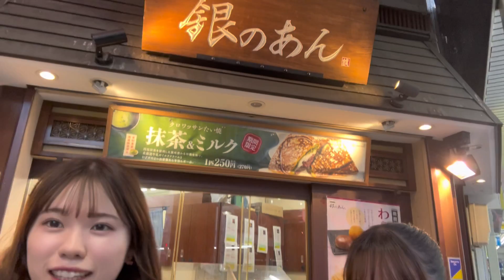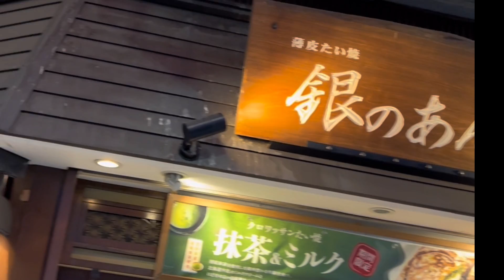OS☆U - 【大須紹介】暑い日にピッタリ！有名なたい焼き屋さんでかき氷？！ -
■OS☆Uプロフィール
2010年8月、東海地区最大と言われるオタク文化発祥の地「大須商店街」に誕生した唯一の愛知県公認
アイドルグループ。2021年現在、3期生から11期生までの11人のメンバーが在籍。 毎月18日・28日は大須商店街内での路上LIVEを開催（観覧無料）。 OS☆Uは大須発祥で、その名の通り大須が名前の由来。OSU＝推す＝応援するとのことから、地域活性化に繋がる様々な人・物を「応援をする事」をコンセプトにしている。 また、大須商店街承認の下、地域に根付いた活動を精力的に行っており、大須商店街を散策すればすぐにOS☆Uのポスターやサイン等を見つける事ができる。 その他、愛知県・名古屋市等の自治体や愛知県赤十字血液センターをはじめ、多くの企業・団体とタイアップを行っている。2015年にメジャーデビュー。デビュー曲「ガンガン☆ダンス」でいきなりオリコンウィークリーチャート2位を獲得。その他ミニアルバムも含めてオリコンウィークリーチャートTOP10以内を3度記録し全国にも進出。台湾や香港など海外にも招聘されるなど、その勢いは東海に留まらず世界にも注目されているローカルアイドルグループである。